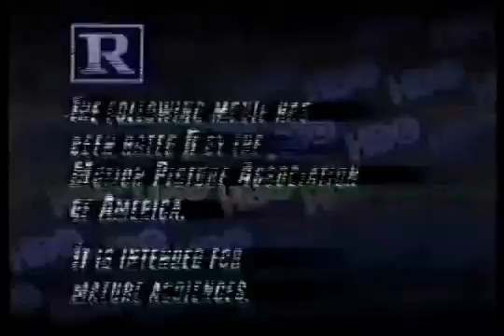December 3, 1988 Short HBO Promos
(Bad Tape 👎)
1. Tonight on for The Witches of Eastwick, Neil Diamond's Greatest Hits and National Lampoon's Vacation
2. HBO The Best Movies Promo
3. Ratings (R/with Female Annoucer)